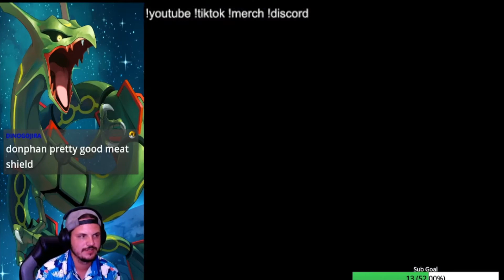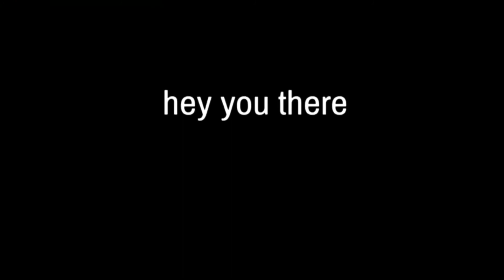RANDOMIZED EMERALD NUZLOCKE PT 2